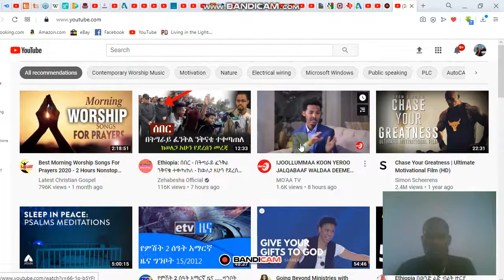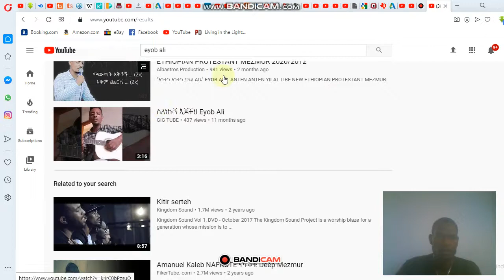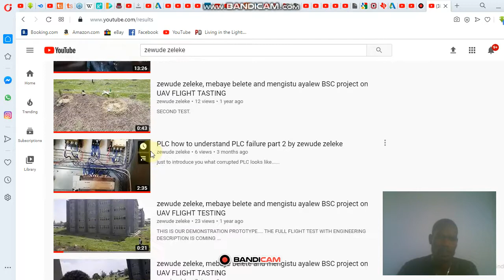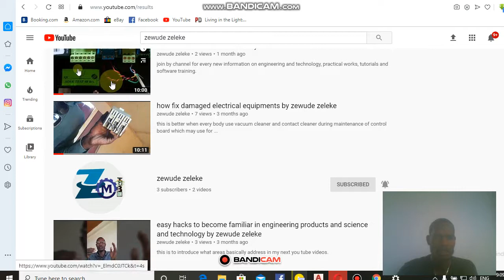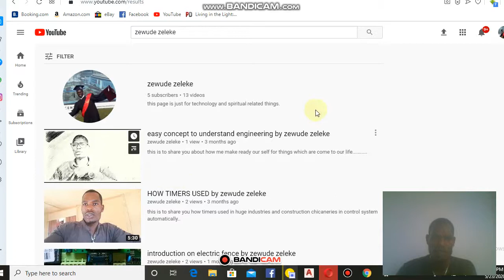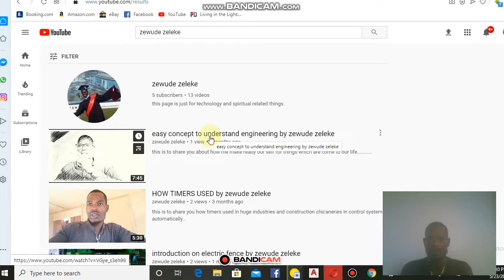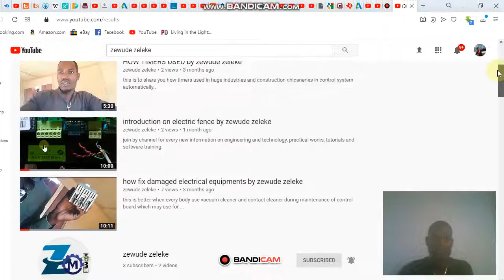what is electromechanical engineering???? by zewude zeleke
the difference between practical world and theoretical concept